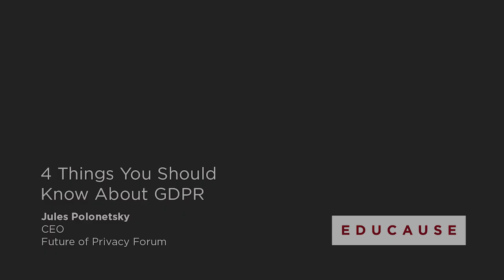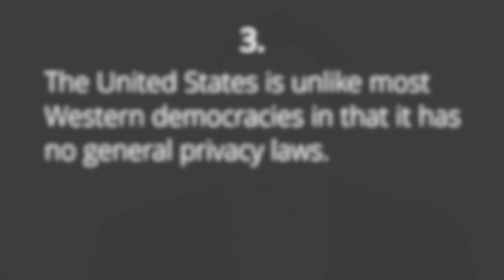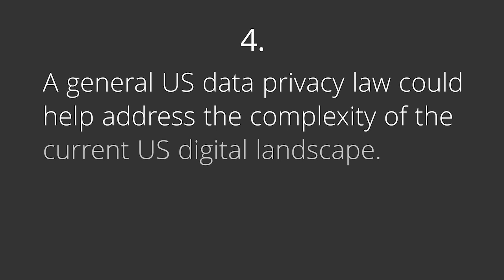4 Things You Should Know About the GDPR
The General Data Protection Regulation (GDPR) is a regulation in EU that aims to give control to citizens and residents over their personal data and to simplify the regulatory environment for international business by unifying the regulation within the EU.